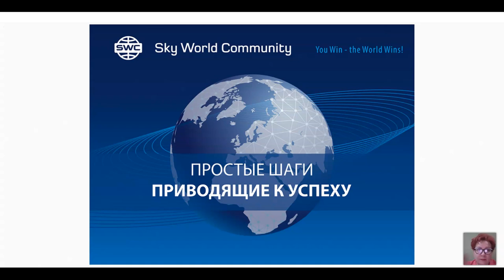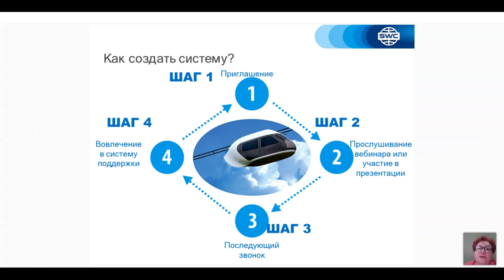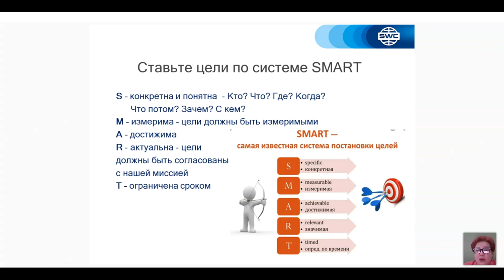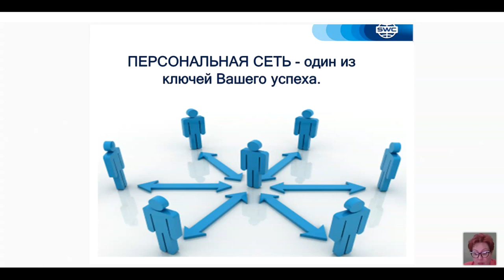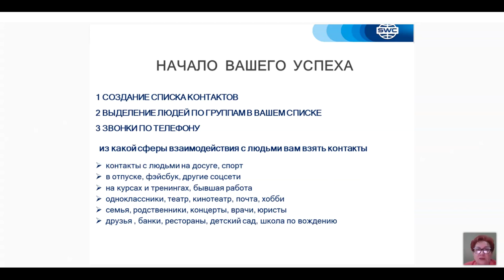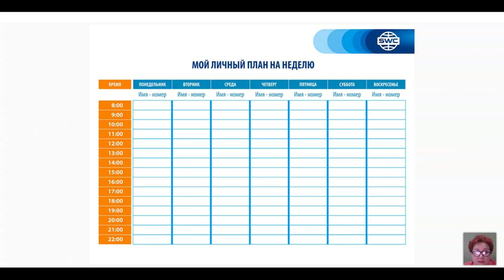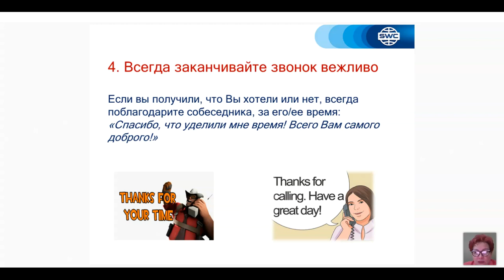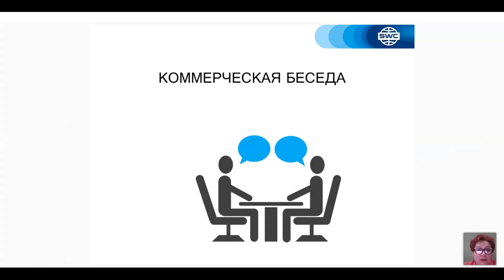Грузия. Вебинар от 26.03.2021. Дубликация: система построения успешного бизнеса.